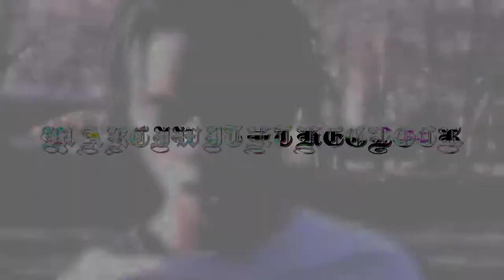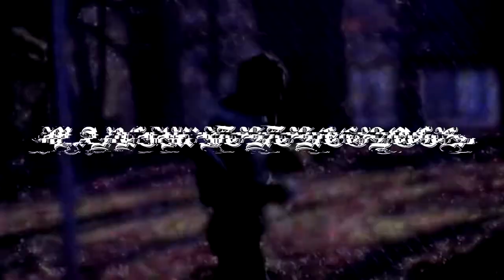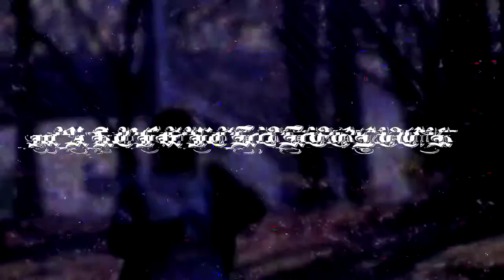[FREE]SYBYR & Syringe & MACXVII TYPE BEAT "Pain"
Free to use for non-profit ONLY with credit (prod. Marciwiththeglock)